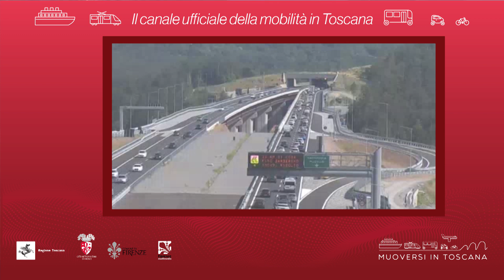Muoversi in Toscana - Edizione delle 11 del 13 maggio 2021